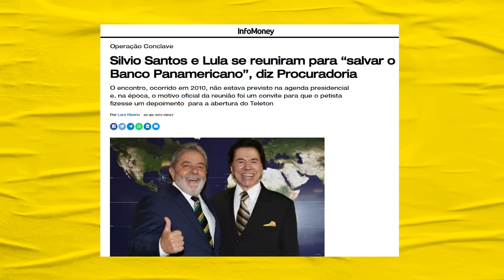SHEHERAZADE DENUNCIA QUE BOLSONARO MANDAVA NOS JORNAIS DO SBT | Galãs Feios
No momento participando do reality show A Fazenda, Rachel Sheherazade que é uma das primeiras bolsonaristas arrependidas da safra de 2019, revelou que Jair Bolsonaro e a então Secretaria de Comunicação, que depois foi elevada ao Status de Ministério, ligavam diretamente para o canal e decidiam o que poderia ou não ser publicado. Helder comenta.

Banco Itaú
Ag: 0188
CC: 17965-9
CNPJ: 15277493/0001-89